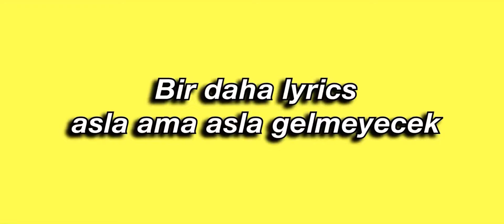Nolur Spamlayın Ballarım🥺